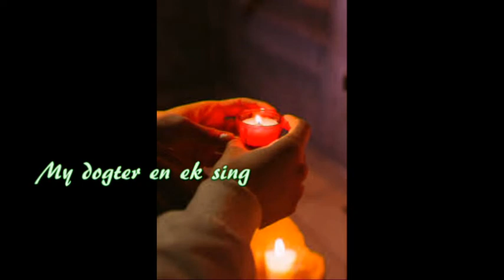THE PRAYER - My dogter Helene sing saam met haar pa!